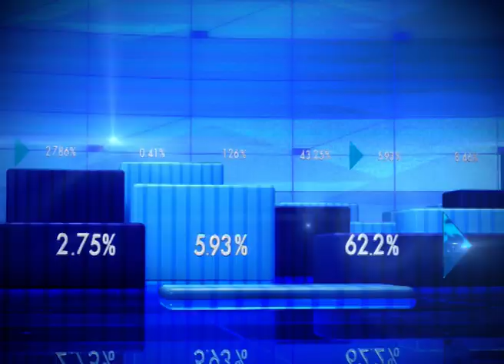GST: India, a top FDI choice for investors: FM Arun Jaitley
India is one of the good choices for Foreign Direct Investment,of course with certain qualifications syas Finance Minister Arun Jaitley at ICAI programme